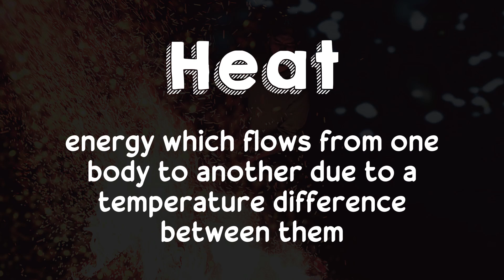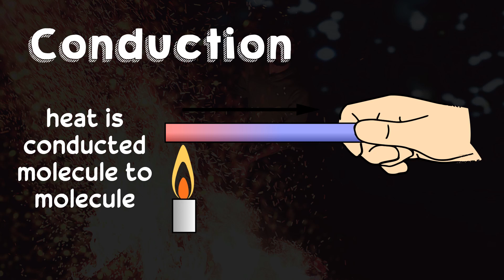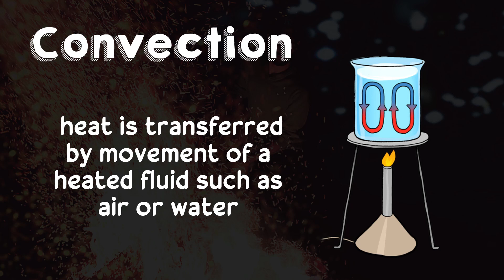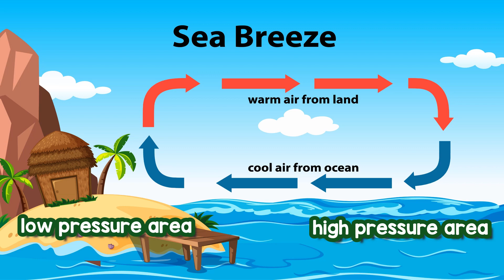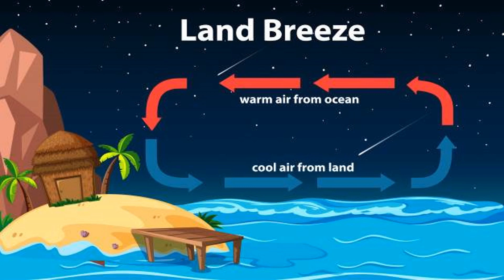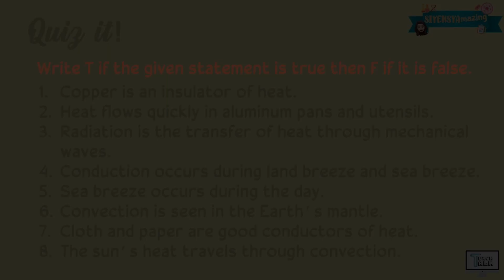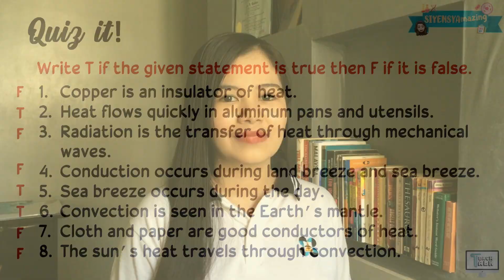Types of Heat Transfer | Physics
This video explains Types of Heat Transfer. This is covered under Grade 7 Science.

Have fun!